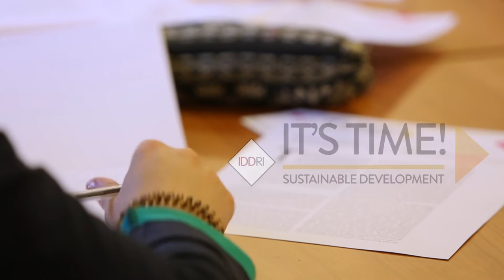Erik Solheim's Interview - Sustainable Development: it's time!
"Profits from destroying the planet are privatized while costs are socialized: governments have to regulate the market.
And the most important role of the UN is to bring people together."

An interview of Erik Solheim, Chair of the OECD Development Assistance Committee, New Executive Director of UNEP, filmed during the conference "Sustainable development: it's time!" held on 10 & 11 May 2016 in Paris. 150 decision-makers and experts were brought together to discuss key tools for building on the exceptional dynamics generated in 2015 for sustainable development.